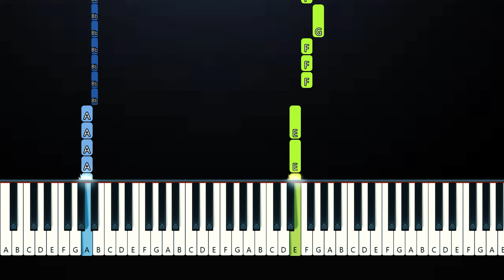Dove Cameron - Lethal Woman (Piano Tutorial)